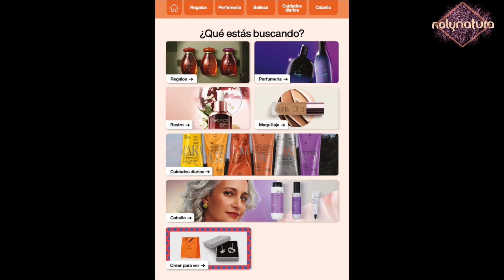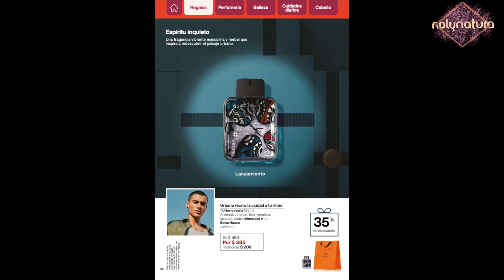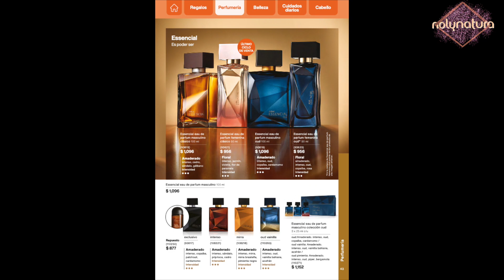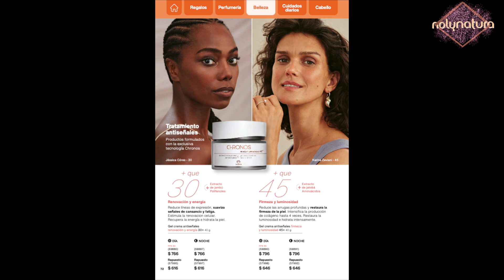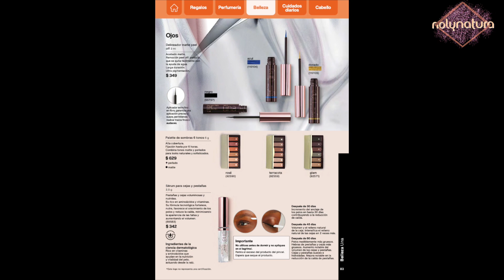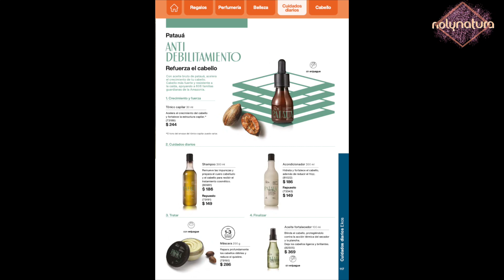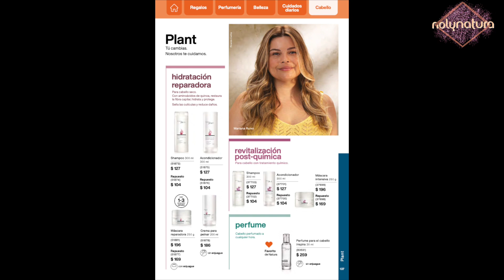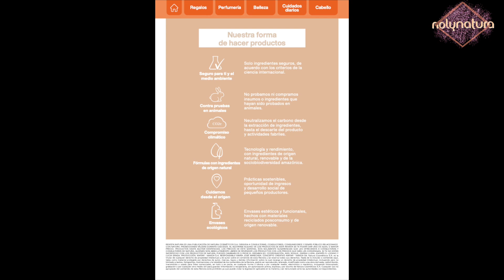NATURA / CICLO 2 2023 💜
Hola buenas tardes!

Hoy les quiero dejar en imágenes la revista completa del Ciclo 2 Del año 2023  de Natura Mexico  te invito  que anticipes tus pedidos y no esperes hasta el ultimo día ya que pueden agotarse algunos productos

Te mando un abrazo y platícame si te gusto el video

Besos

Si te gustaría ingresar a Natura te dejo mi Número para que me contactes por whats up 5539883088